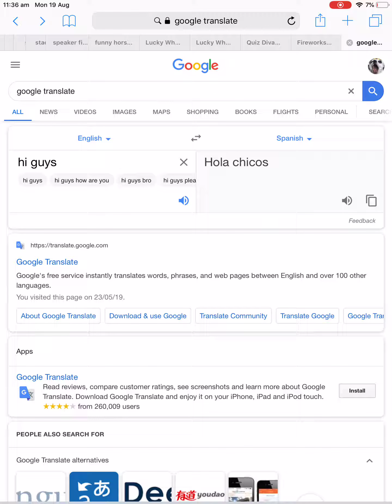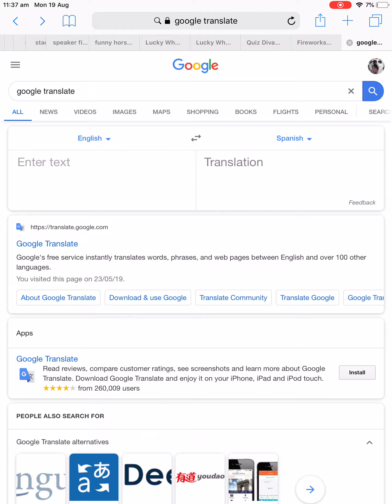Talking on google translate (mic not working again)